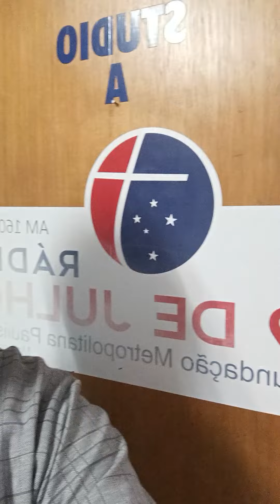ESTUDIOS DA RÁDIO